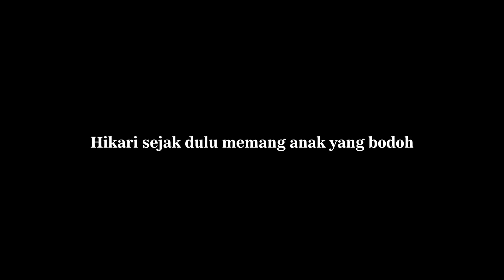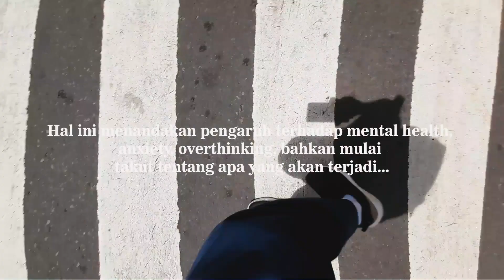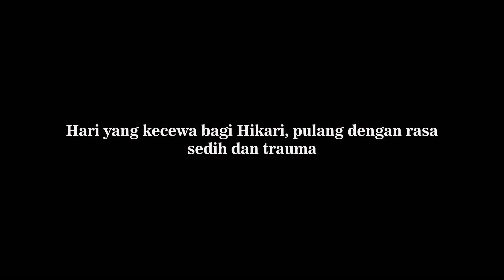Video Pendek Program Anti Perundungan (ROOTS) - Rafi Novetriadi 9C